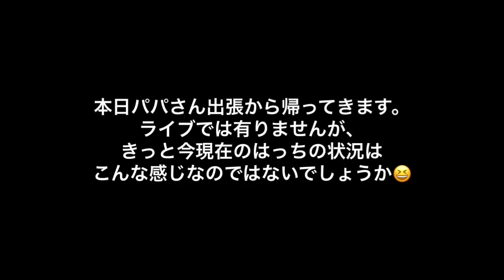パパの帰りを待って空振りしちゃったゴールデンレトリバーのはっち